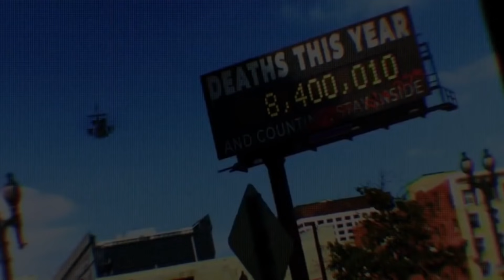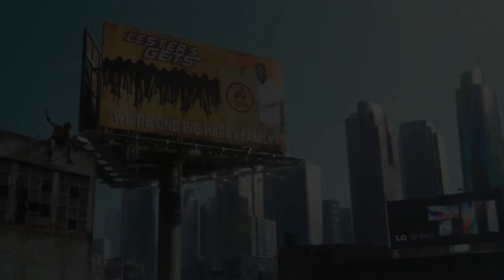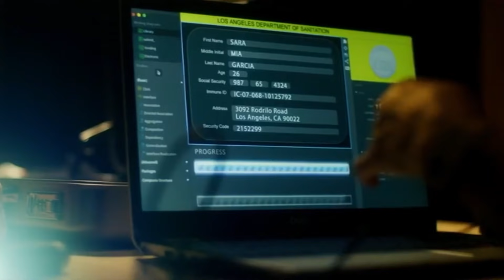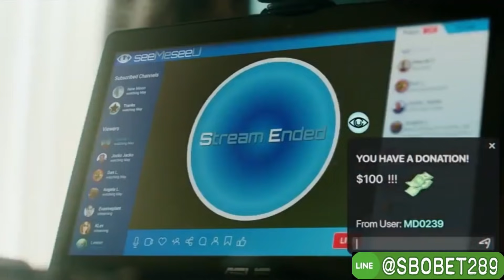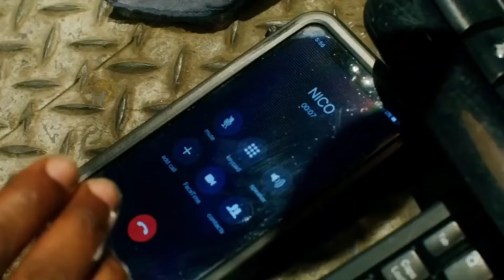สรุปเนื้อเรื่อง Songbird ไวรัสมรณะ “ห้ามหายใจ ถ้าคุณไม่อยากตา..ย” | [สปอยเละ]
ชื่อหนัง :   Songbird ไวรัสมรณะ ฝากกดติดตาม เพื่อเป็นกำลังใจให้แอดมินด้วยนะครับ
ติดตามคลิปใหม่ก่อนใครที่แฟนเพจ facebook

คลิปนี้ผมขอซัก 50 ไลค์ เป็นกำลังใจให้แอดทำคลิปต่อไปนะครับ

ขอบคุณ ทุกๆไลค์จากคลิปที่แล้วด้วยนะครับ เติมกำลังใจให้แอดมินมากๆเลย รอติดตามคลิปต่อๆไปด้วยน้าา 😊